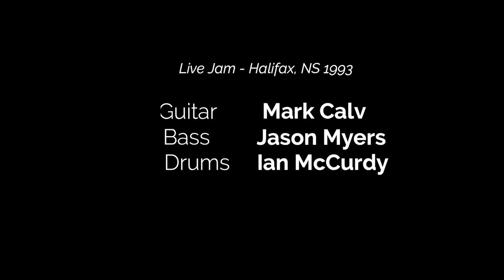Skate Surf and Snow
Recorded in Halifax, NS 1993, on a Tascam 4 track featuring:
Mark Calvi - guitar
Jason Myers - bass
Ian McCurdy - drums

This EPIC LIVE JAM IMPROVISATION was recorded one evening at Mr. McCurdy's house.  It only happened once but we created something special!  And we were only just kids then..